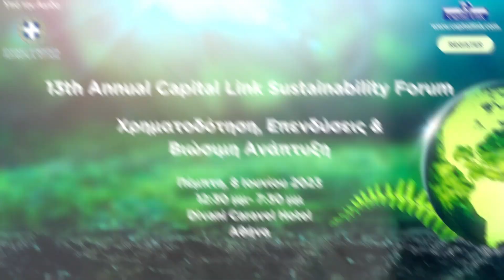13th Annual Capital Link Sustainability Forum- Interview with Mr. Nicolas Bornozis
Interview with Mr. Nicolas Bornozis, President - Capital Link Inc.

The 13th Annual Capital Link Sustainability Forum entitled “Financing & Investments Spearheading Sustainable Growth” was held as an in-person event on Thursday, June 8th, 2023, under the Auspices of Attica Region, at the Divani Caravel Hotel.